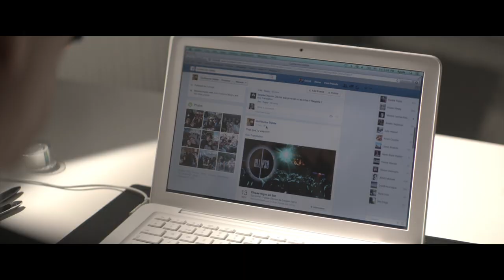FRIDAY NIGHT Trailer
June 1, 2017―Today, at the Tokyo Short Film Festival, Lexus and The Weinstein Company announced the fourth season of the award winning Lexus Short Films. Each season, Lexus presents a theme to inspire and engage filmmakers to craft amazing stories. This season's theme is TRANSFORMATION which is born from the Lexus brand's belief that amazing things happen when you transform the ordinary into extraordinary.